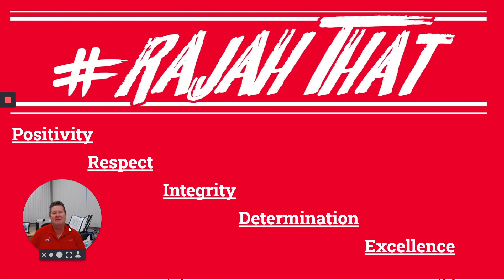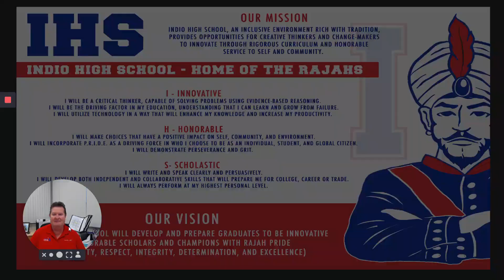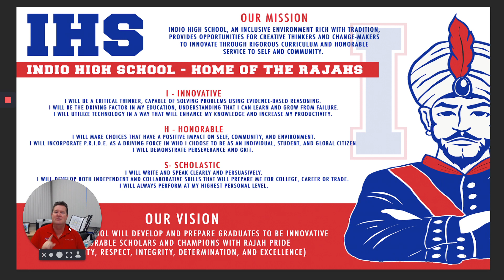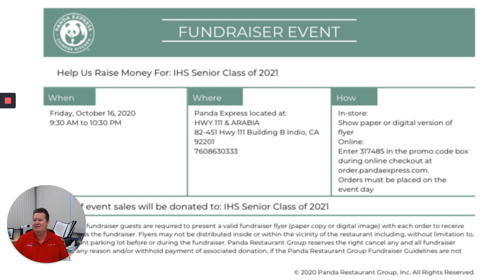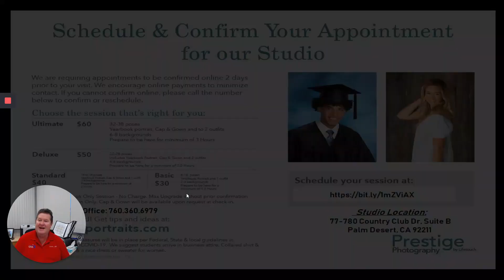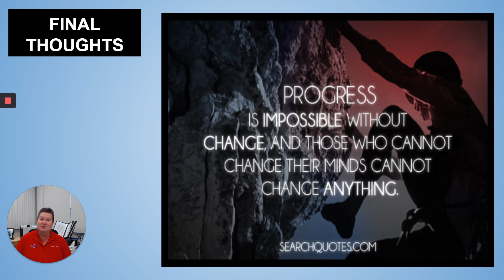Rajah Report: October 13, 2020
Visit rajahreport.com for more information and follow IMPACT on Instagram @ihs.impact